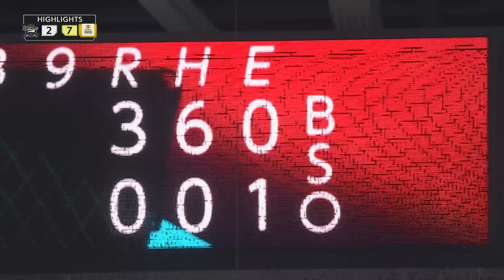2024年6月25日 オリックス対福岡ソフトバンク 試合ハイライト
2024年6月25日 バファローズ対ホークス(京セラドーム大阪)の試合ハイライト動画。